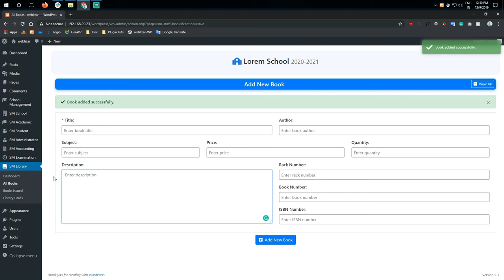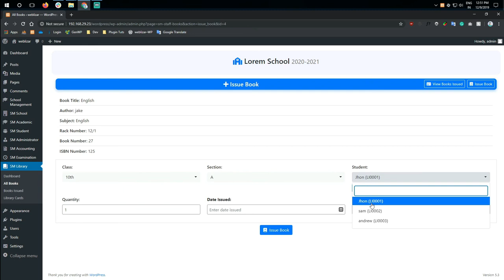Library Management Adding Library Books & Issue Library Cards in School Management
School Management is a WordPress plugin to manage one or multiple schools and their entities such as classes, sections, students, exams, ID cards, admit cards, teachers, staff, fees, invoices, income, expense, noticeboard, study materials and much more.
You can publish the result and admit cards,  certificates publically.  without the need of logging in to the students. The student should have their details.

SMS Service Provider: Nexmo, Twilio, MsgClub, SMS Striker, Msg91